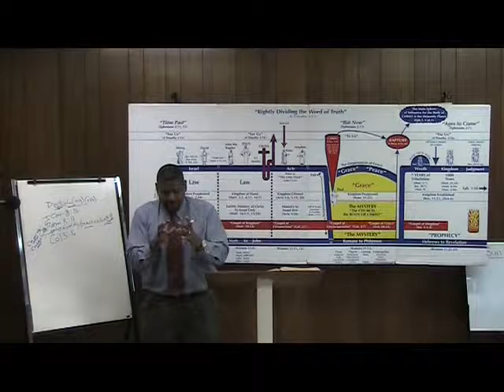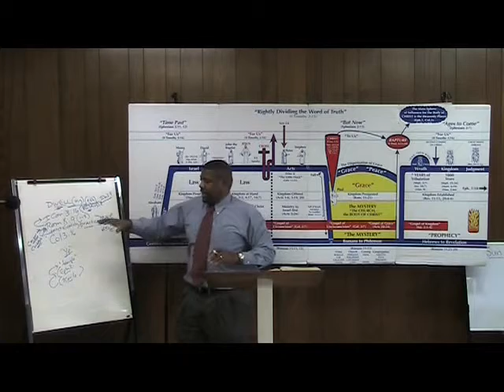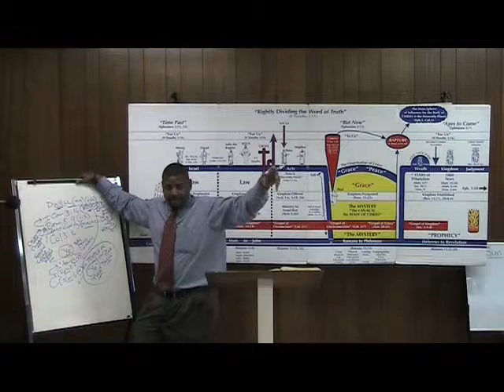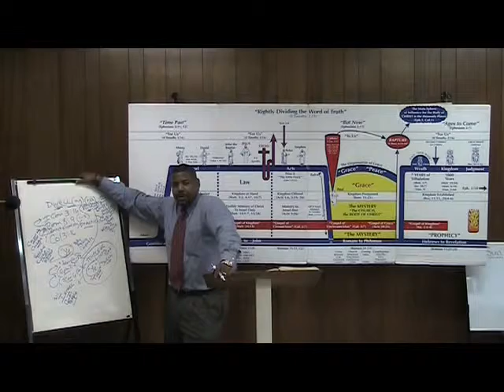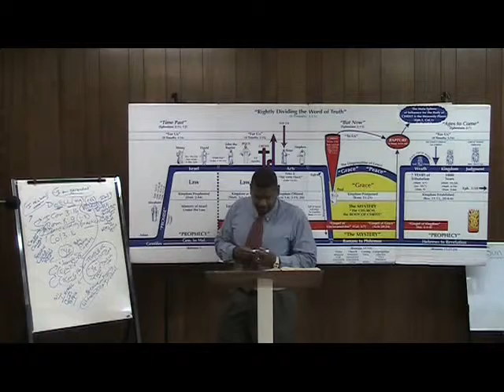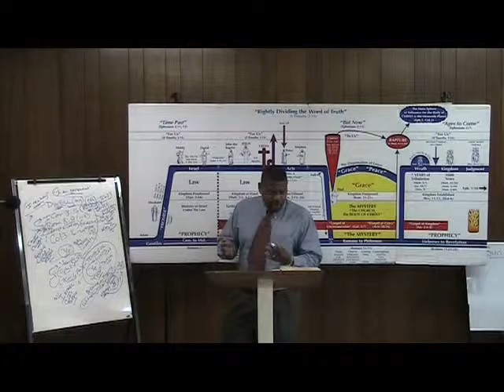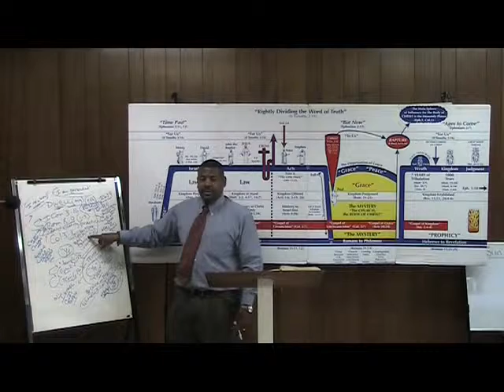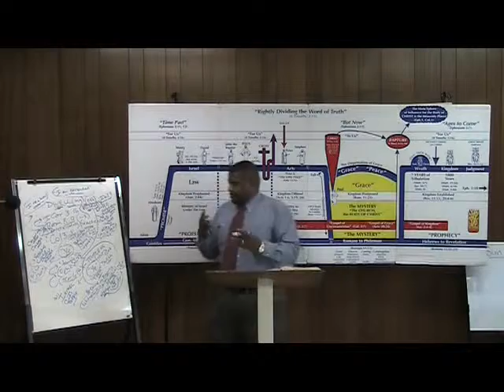4.) CORPORATE vs. INDIVIDUAL (the Spirit dwelling)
Pastor Ron Knight discusses the concept of corporate vs. individual at Northern California Grace Fellowship!

If you are blessed by this ministry and wish to give back, you can